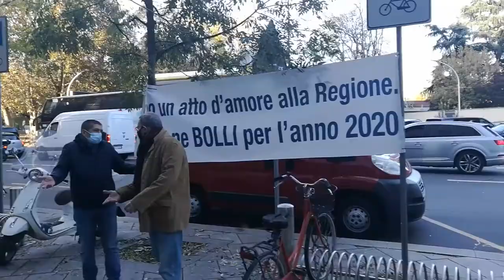La protesta degli operatori turistici: "Noi dimenticati. Il governo ci aiuti"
Una folta rappresentanza di agenzie di viaggio, commerciali, consulenti turistici, tour operator, autisti di bus e pullman ha manifestato davanti a Palazzo Lombardia perché le istituzioni non si dimentichino di un settore che in questa fase di emergenza sta soffrendo come e più di altri.